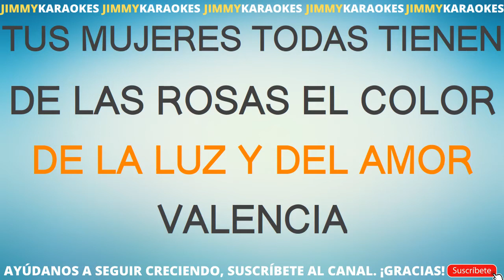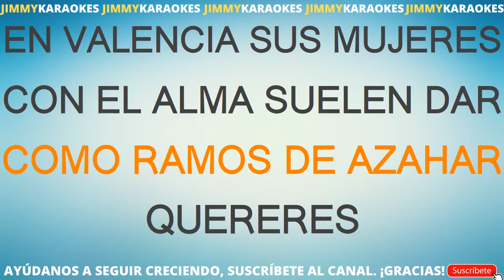Pasodoble Valencia karaoke